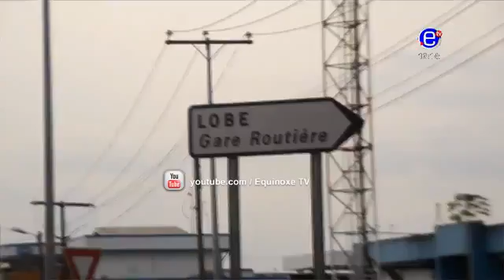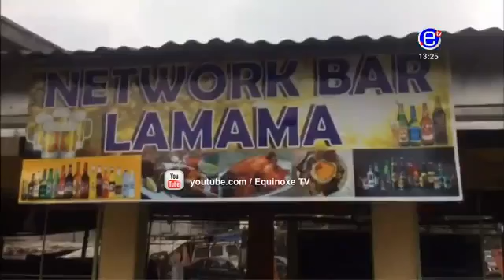Pidgin News of February 5 2019 with Ambassador 360p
votre vitrine de tout actualités camerounaise